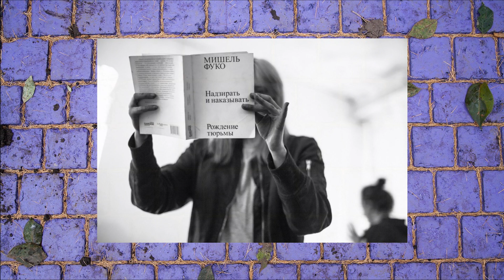Стереософия - Надзирать и Наказывать